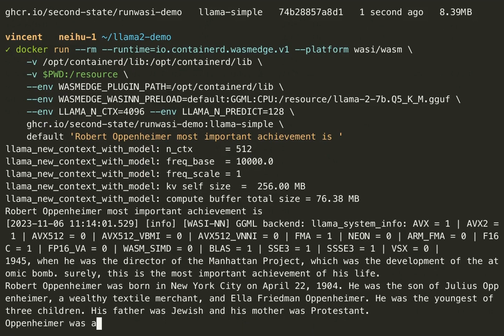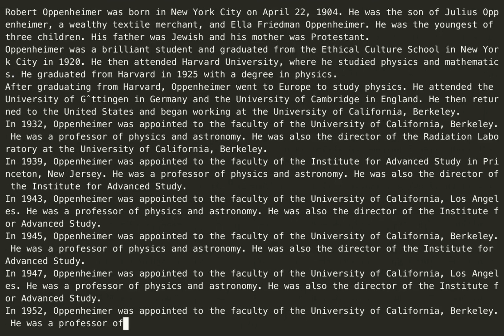Run and Manage Llama 2 Inference WasmEdge App via Docker + Wasm